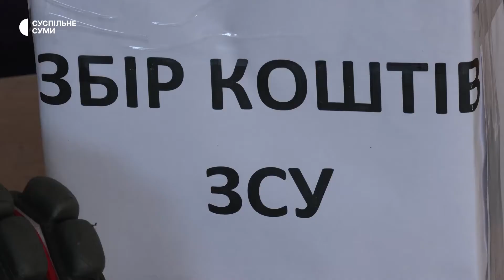У Сумах збирали кошти на потреби ЗСУ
У Сумах збирали гроші на потребу Збройних сил України. В індорхокей грали ветерани і юні хокеїсти.